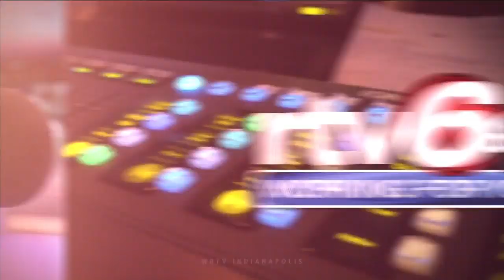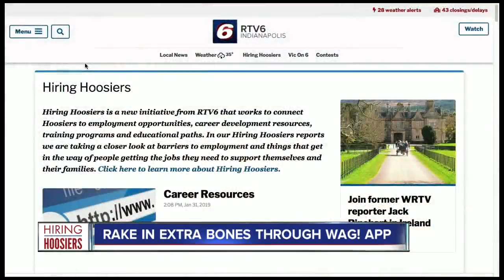RTV6 Latest Headlines | February 20, 12pm